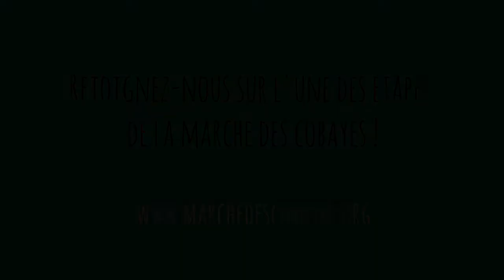« On fait croire aux agriculteurs qu’ils n’y arriveront pas sans pesticides » (Dominique)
Etape de la marche des cobayes entre Laragne et Serres, avant de rejoindre Grenoble le 18 mai.

Vous aussi, soutenez la Marche des cobayes !